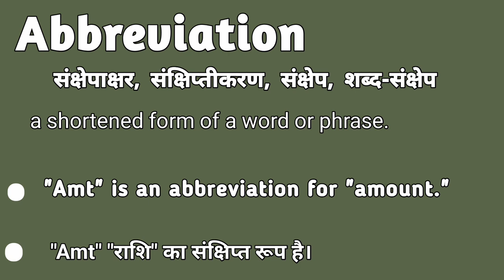Abbreviation meaning in hindi | Abbreviation matlab kya hota hai | Abbreviation explained